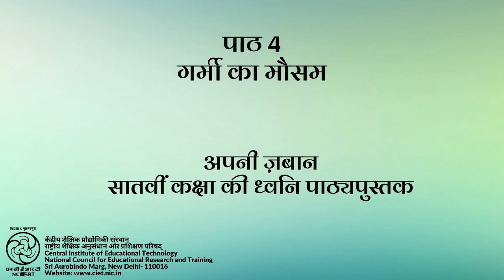Ch 4- Garmi ka mousam